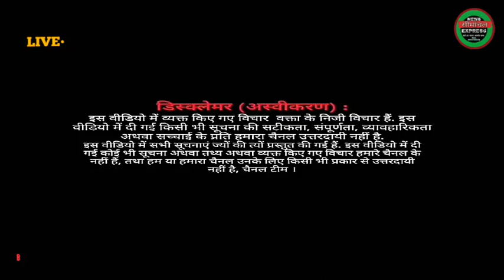| ARARIYA | बिहारी शेर "Pappu Yadav" का रानीगंज में NRC,NPR & CAA के खिलाफ विशाल जनसभा। देखिए Live👈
पाकिस्‍तान के बंटवारे के वक्‍त हिंदुस्‍तान के मुसलमानों ने भारत को चुना। तब यहां के मुसलमानों ने अपनी कर्मभूमि को चुना। ये लड़ाई सिर्फ मुसलमानों की नहीं है, लड़ाई देश के 70 प्रतिशत लोगों की है।

रानीगंज, अररिया में NRC & CAA के खिलाफ सभा।

.Ye 303 Seats Desh Sudharne Ke Liye Mila Hai: Sambit Patra

आवाज़ दो हम एक है।
देश मे जन्म लिए है,देश मे मरेंगे।

MAULANA JARJIS CHATURWEDI  tears up copy of Citizenship Bill in Parliament, says it tries to divide India
Maulana Jarjis Ne NRC CAB Pr Modi Sarkar Ko Fir Lalkara, New Full Speech Of Jarjis Molvi

NRC Ko lekar JNU Me Bawal

Karnataka Bypoll Results|

Citizenship Bill|

Delhi Fire|

PM Modi|

Manmohan Singh

TOI

TOP NEWS

BRIEFS

VIDEOS

TIMES TOP 10

INDIA

Owaisi tears up copy of Citizenship Bill in Parliament, says it tries to divide India

ANI | Updated: Dec 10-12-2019 IST

HIGHLIGHTS